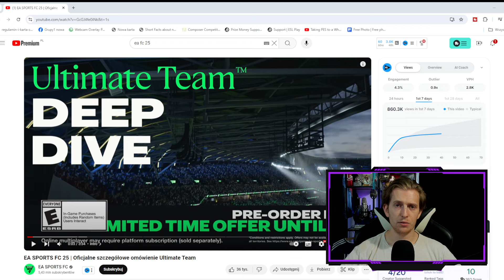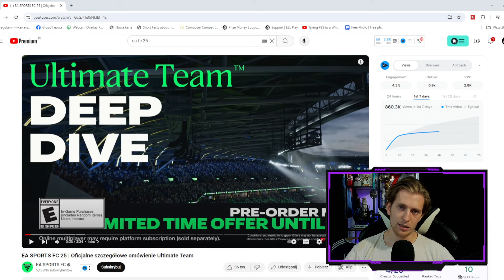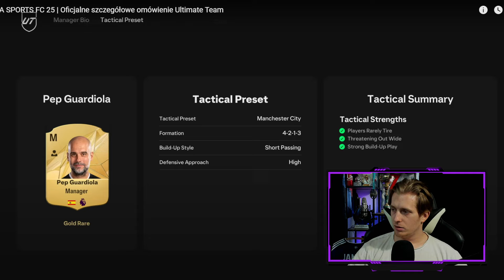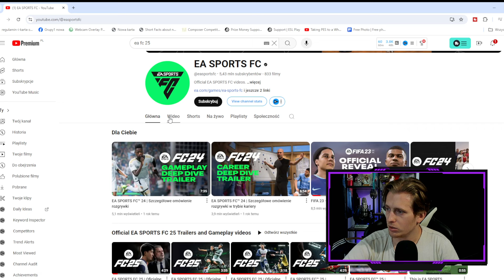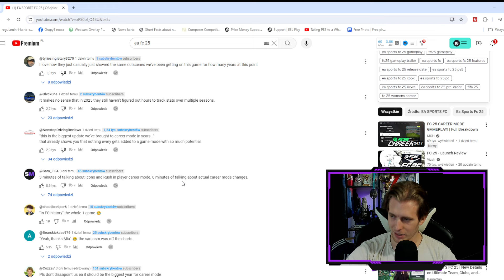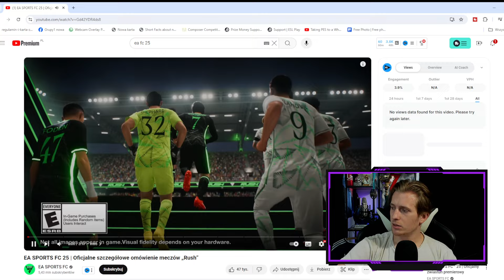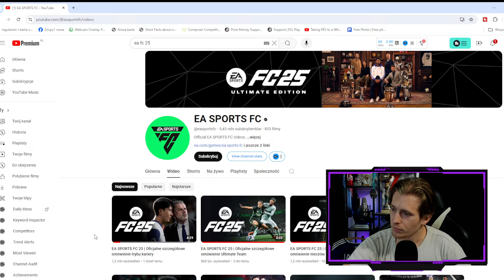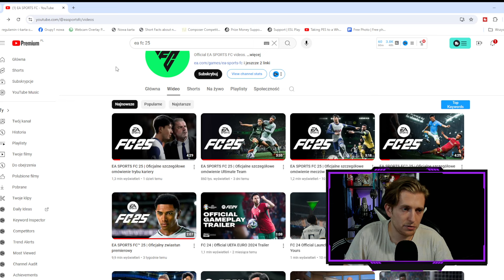NADCHODZI GRA WSZECHCZASÓW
Dzisiejsze tematy:
- Omawiam trailery EA FC 25
- Co wiemy o Uultimate team?
- "Newsy" o karierze
- Tryb Rush

Time-stampy:
0:00 - Nowości w EA FC 25
0:17 - zbigniEw stonogA
0:22 - Możesz mnie subskrybować!
0:32 - Ultimate Team w EA FC 25
1:19 - Walkout animation
1:26 - Rush w UT
1:42 - FC IQ i taktyka
2:30 - Wytyczne managerów
3:15 - Role na boisku
3:45 - NAJWIĘKSZA NOWOŚĆ
4:01 - Magazyn duplikatów
4:23 - EA FC 25 preorder
5:02 - Kariera managera
5:48 - Ikony w karierze
5:55 - Kariera zawodnika
6:10 - Kariera zawodniczki
6:40 - Fabrizio Romano
7:00 - Tryb Rush
8:45 - Podsumowanie i moja opinia
11:00 - Koniec